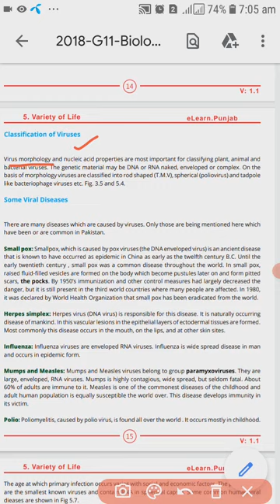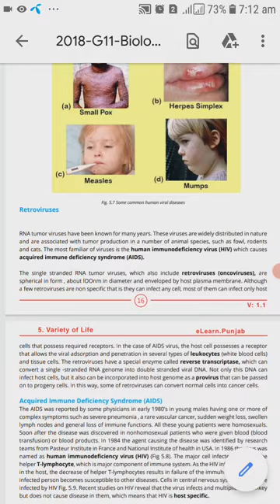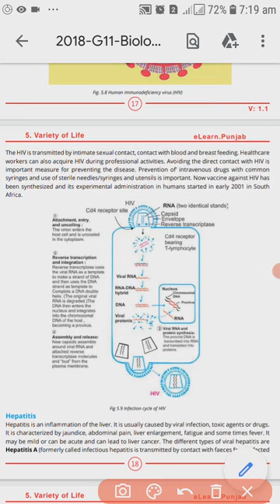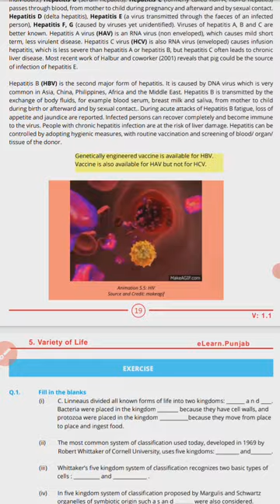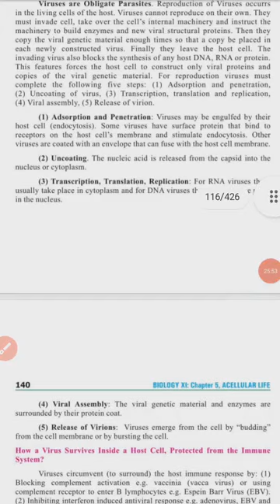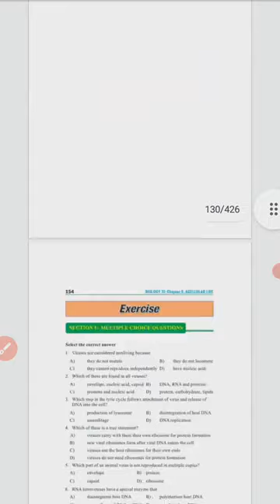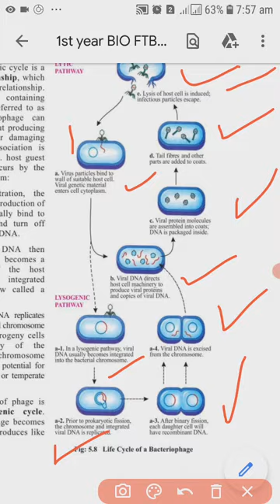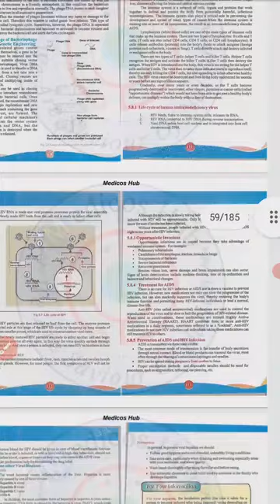nmdcat biodiversity lecture 2 from all provinces